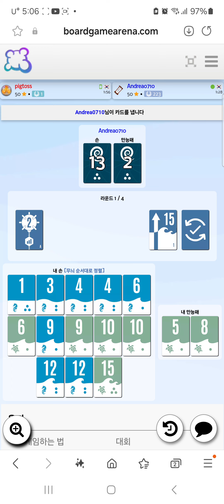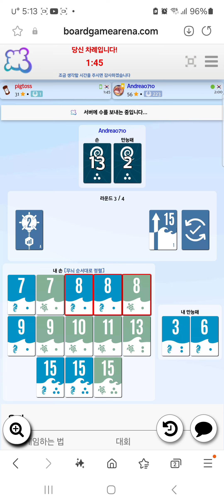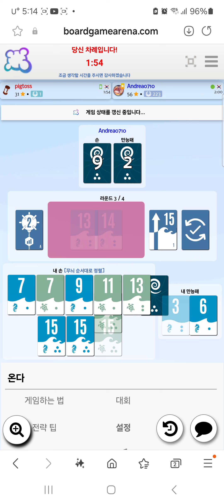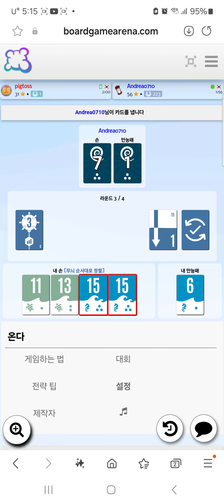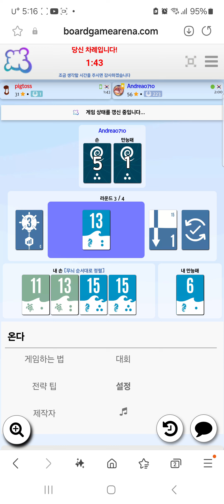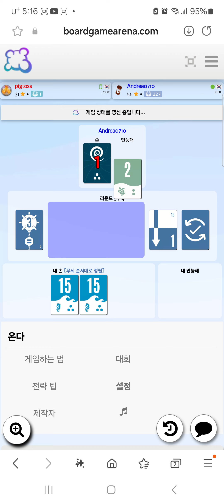ONDA(20240706) boardgame play1/ 온다(20240706) 플레이1/ 게임방법 익히기/ 아레나/ 2인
온다 카드 게임입니다.

 처음으로 게임방법을 익혀보았습니다.

4라운드로구성됩니다. 자신의 카드를 먼저 없애면 됩니다.